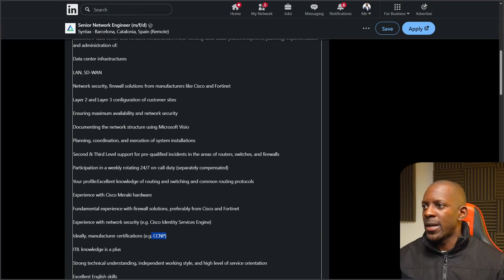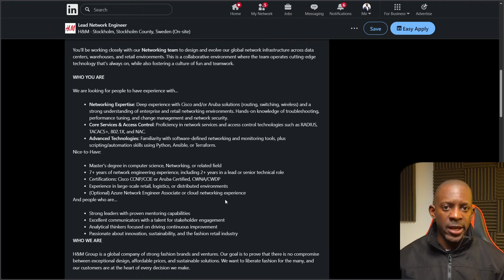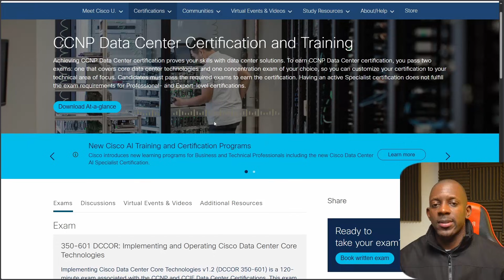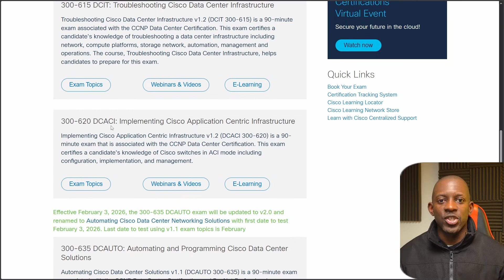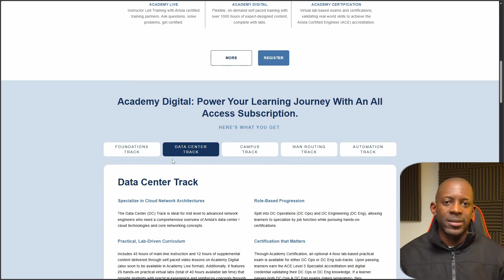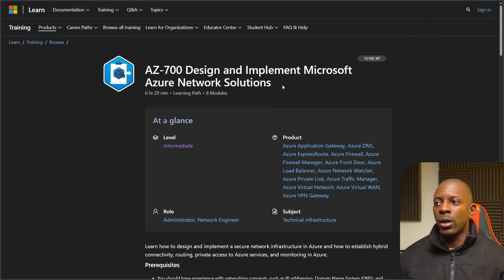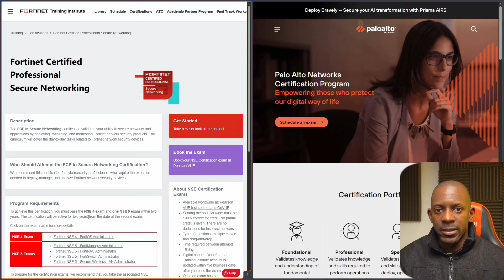Best certifications for network engineers in 2026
In this video, I break down the certifications that will actually matter in 2026.